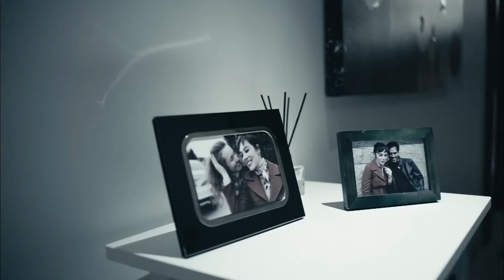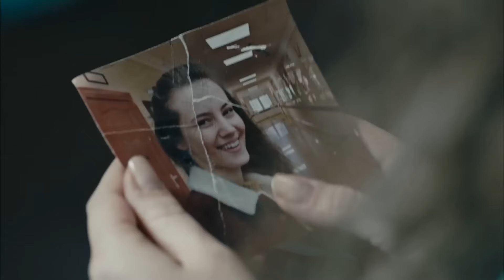Avlu'nun Deniz'ini Tanıyalım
Deniz Demir kimdir? - DENİZ'İ TANIYALIM

Oyuncu Kadrosu:
Deniz Demir: Demet Evgar
Azra Kaya: Ceren Moray
Kudret Öztürk: Nursel Köse
Murat Ünal: Kenan Ece
Hakan Demir: Teoman Kumbaracıbaşı
Nilgün Demir: Rüçhan Çalışkur
Nihal Ünal: Şebnem Dönmez
Oktay Boran: Çağdaş Onur Öztürk
Melis Ersoy: Deniz Barut
Özlem Balaban: Onuryay Evrentan Atasalihi
Ecem Demir: Eslem Akar
Jale Şahin: Şeyla Halis
Hasret Şengül: Ayça Damgacı